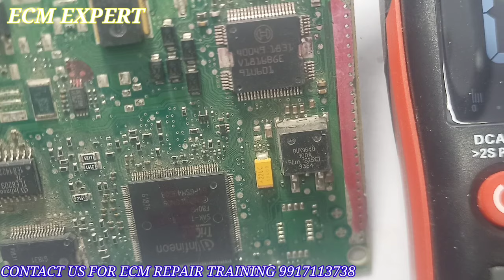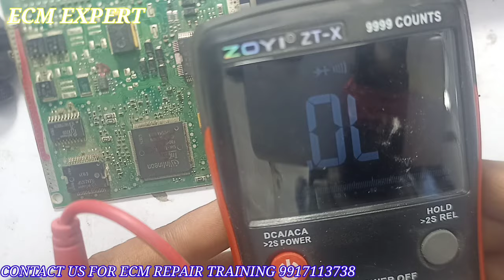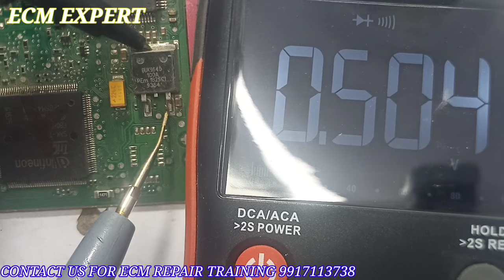kwid ecm , 5 v mosfet output, mosfet checking ,working, ecm me 17, ecm expert part 106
what is mosfet
mosfet checking ,
mosfet working ,
N channel mosfet,
 5 volt output by mosfet,
mosfet gate drain sources,
ecm expert part 106
ecm/ecu working,
injectors,
bcm working,
cars details,
 POLIO  MULTIJET,
AMAZING CARS,
hyundai ECM,
RPM PROBLEM,
CAR NOT START,
ECM PROGRAMMING,
CRANKSHAFT CODES,
17C55, 17C53,17C61, 16C39 DELPHI2,
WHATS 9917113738